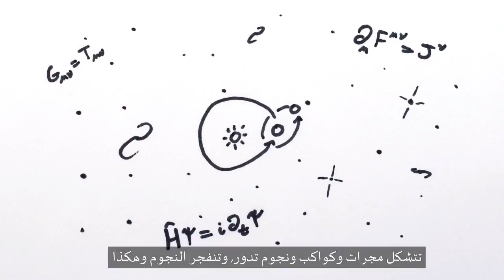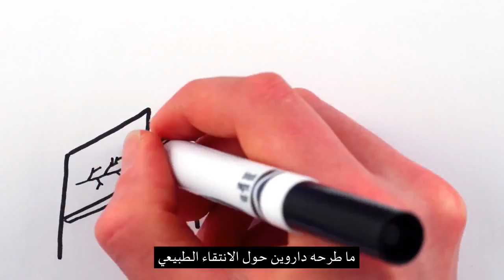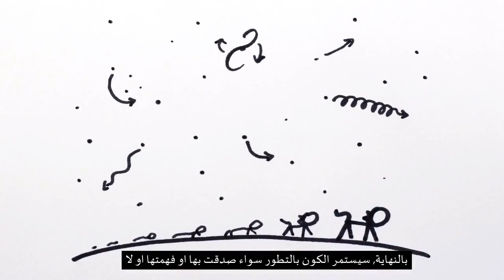الفرق بين التطور و الانتخاب الطبيعي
الفيديو الاصلي